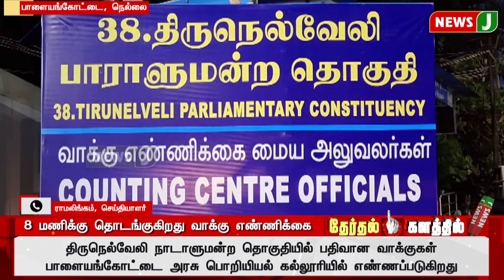JUSTIN || திருநெல்வேலி நாடாளுமன்ற தொகுதி - பாளையங்கோட்டை அரசு பொறியியல் கல்லூரியில் எண்ணப்படுகிறது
JUSTIN || திருநெல்வேலி நாடாளுமன்ற தொகுதி - வாக்குகள் பாளையங்கோட்டை அரசு பொறியியல் கல்லூரியில் எண்ணப்படுகிறது | NewsJ